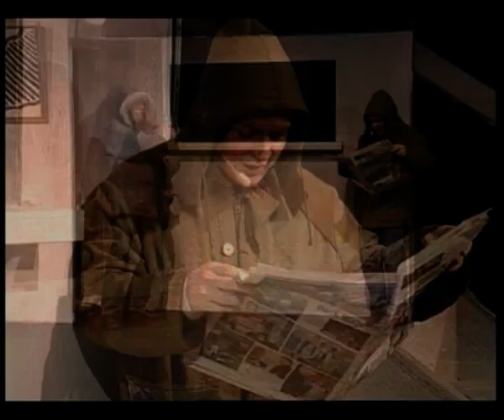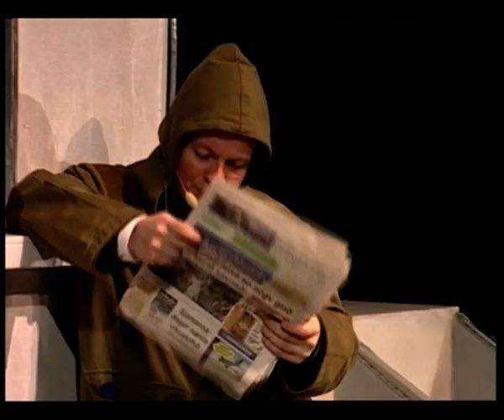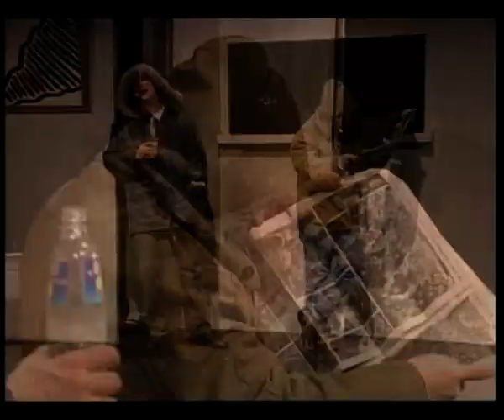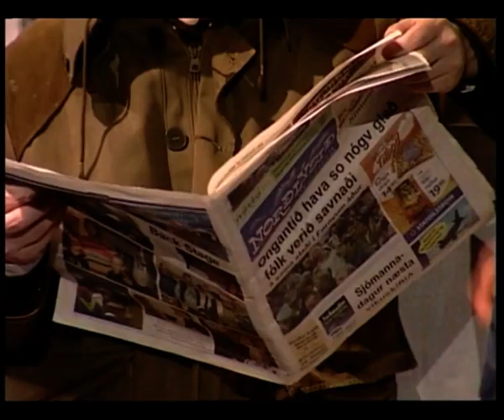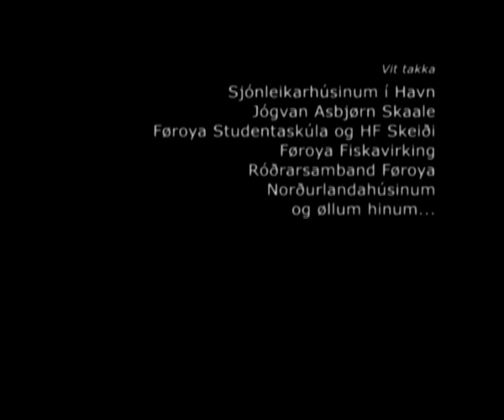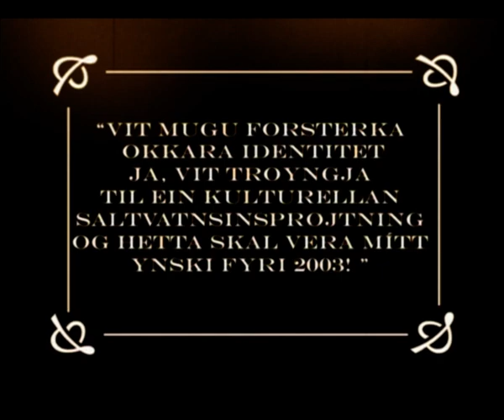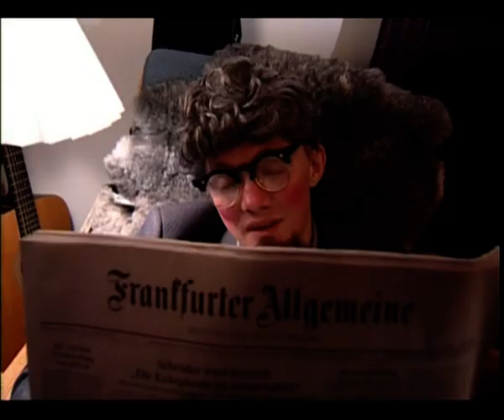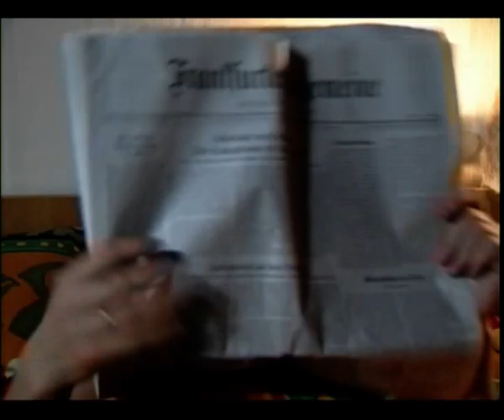Pipar & Salt 2005